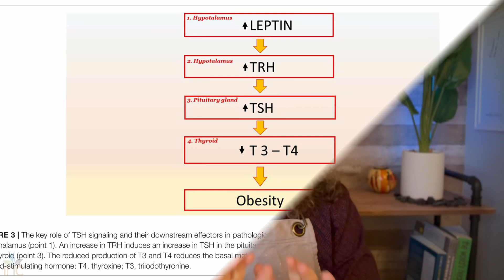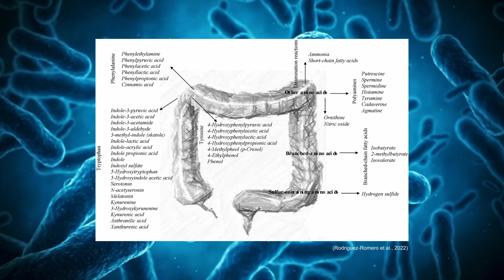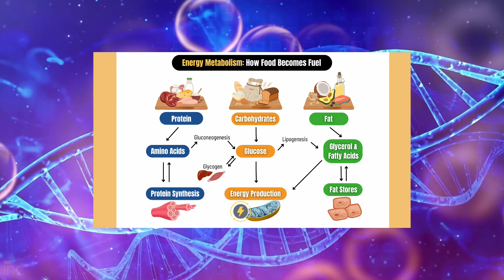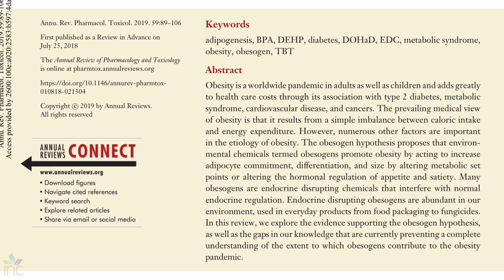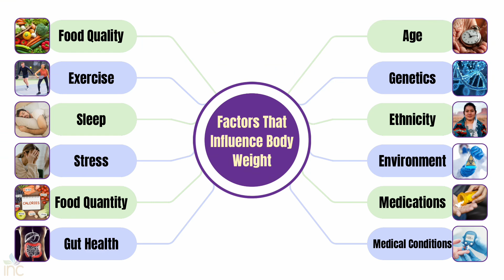Weight Loss Is Not About The Calories | Dietitian Explains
Many of us assume that having less calories is the only way to lose weight. Well guess what? The calories in vs calories out equation does not always work. The reality is that there are several factors that influence our body weight. In this video, a Registered Dietitian reviews the research on weight loss and explains how inflammation, metabolism, hormones, and genetics play a bigger role with our weight.